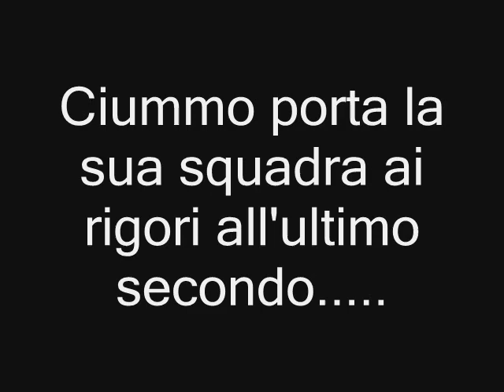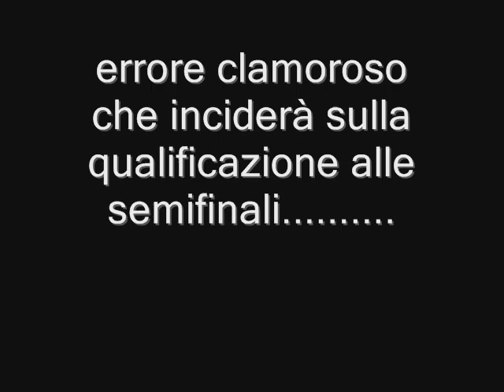2°torneo 3vs3 migliori goal e migliori giocate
migliori goal e giocate del secondo torneo di calcio a  3 di bojano